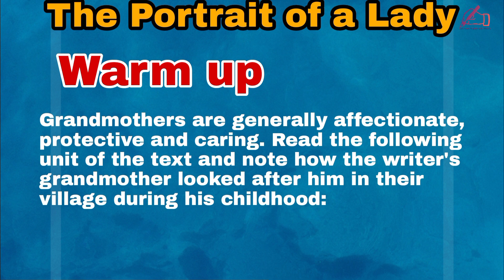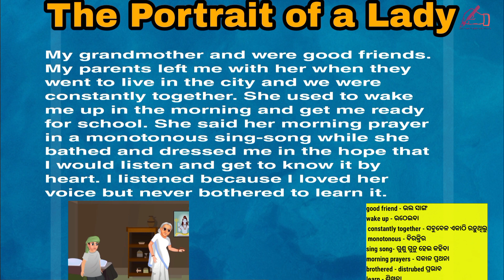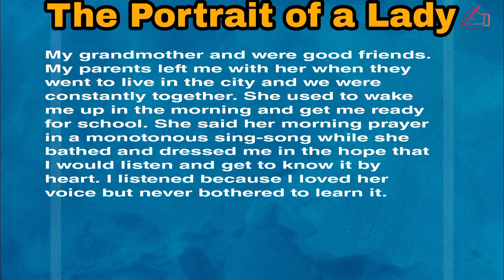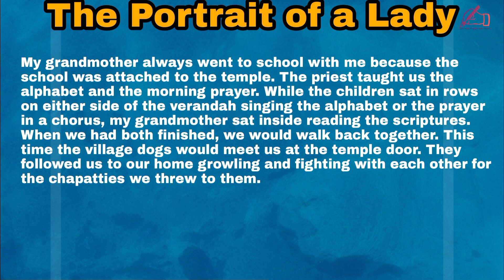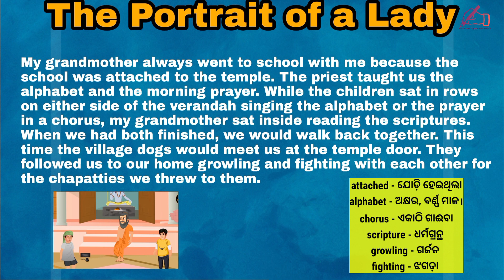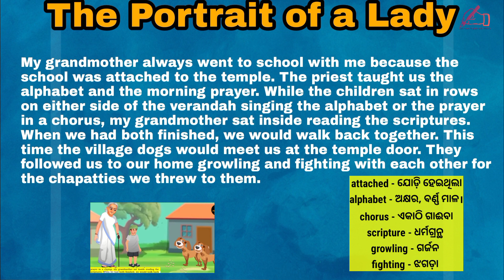The Portrait of a Lady in odia । for Arts । Science। Commerce।CHSE odisha । Madhuri Mishra । unit-ii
1. What was the grandmother’s routine in the village?
Answer – She was the mentor and caretaker of the author. She would visit the village temple on her way to school, feed some stray dogs on the way, and escort him back.

2. How did the grandmother take care of the writer during his childhood? Was she a good companion of the writer in the village?
Answer – Her job was to wake the author, then a young boy, and make him ready for school. She escorted him there. Before that she said her prayers in a somewhat louder voice so that he could benefit from its spirituality. She made him feel loved, secure and comfortable, even without his parents being with him. She was his mentor and caretaker.

3. What lessons did the writer learn from the village priest ?
Answer – The priest taught the boy the alphabets and the morning prayer.

4. How did the grandmother spend her time at the temple?
Answer – She read the scriptures till the boy had finished the lessons under the priest.

5. Was she a religious person? How?
Answer – She was a religious person. She did her pujas sincerely, and fed the dogs out of her kindness.

Daffodils poem link -

The ballad of Father Gilligan